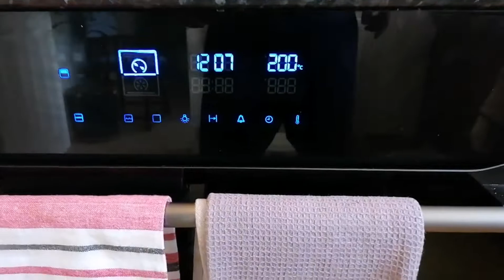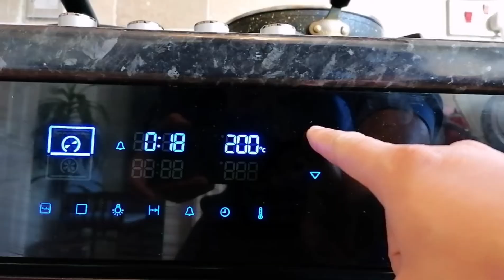葡式布丁🍮🍮，来来来，简单好吃